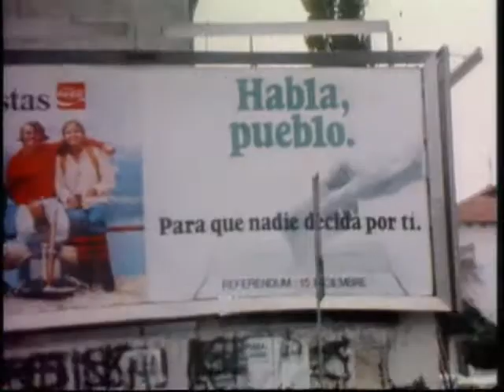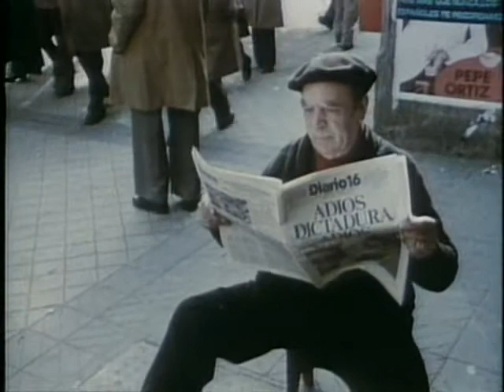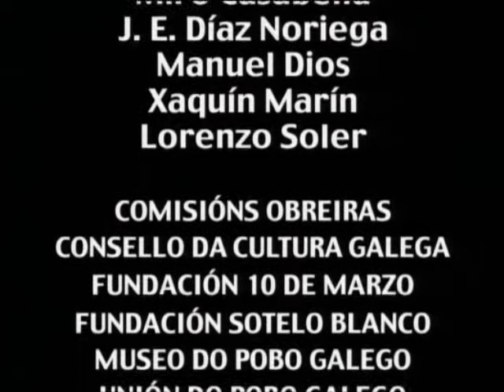Galicia na transición- A reforma política - 3/3